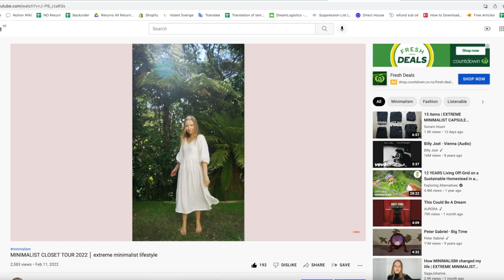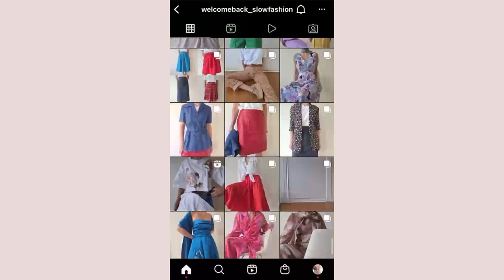EVERYTHING I BOUGHT in 2021 as an EXTREME MINIMALIST │ low buy year results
As a minimalist every year is a low buy year, so I thought it would be fun to show you everything I bought last year. I bought a total of 13 different items, some second hand and some new, and it was very fun to see everything I bought and think about my consuming last year, as an extreme minimalist.